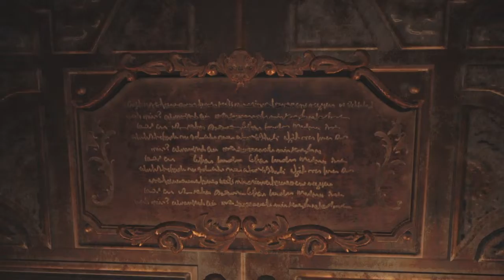Resident Evil Village 3rd Person Mode No Commentary Walkthrough Gameplay | Part 3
CUSA18045_00